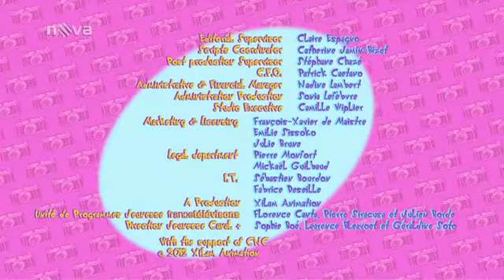Oggy a škodíci S04E38 Taxi